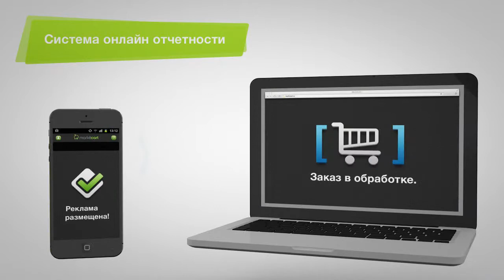Markitcart (Project Helix)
Компания Markitcart совместно с компанией О'КЕЙ запускает проект инновационного рекламного носителя на новейших покупательских тележках. Наша задача была рассказать о новом продукте и показать все его преимущества.